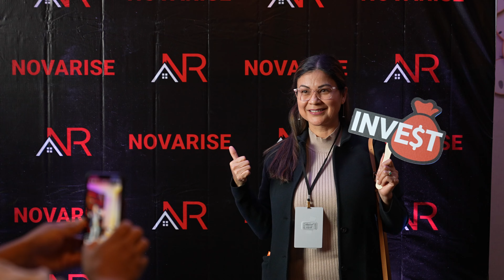¿Vale La Pena El Riesgo De Invertir? - Expectativas Inversionistas En Nova Summit 2024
Hoy es el primer día de nuestro evento en vivo Nova Summit 2024 y le preguntamos a los asistentes cuales eran sus expectativas de esta conferencia de inversión en bienes raíces en Estados Unidos. Invertir no es una tarea sencilla, por eso es muy importante educarse y entender todo lo que conlleva el comprar propiedades. Nuestra misión es enseñarles todos nuestros conocimientos para que puedan lograr el éxito financiero ¡gracias a todos por venir!